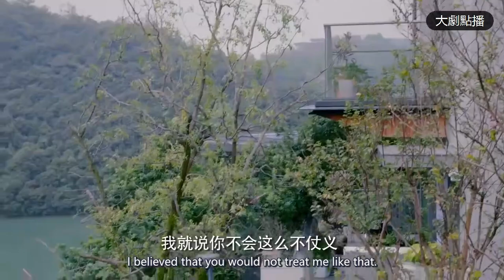萌妹子一杯酒下肚癱軟在沙發，富二代把她抱上床后，忍不住要親她！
【劇名】彩虹之愛
【主演】高以翔、宣璐、張亮、錦榮，岳以恩，林佑威，張柏嘉，黃柏鈞
【劇情簡介】講述了小迷妹與高冷教授之間的愛情故事。

【Starring】 Gao Yixiang, Xuan Lu, Zhang Liang, Jin Rong, Yue Yien, Lin Youwei, Zhang Baijia, Huang Baijun
【Plot Introduction】 It tells the love story between Assistant Assistant Meng and Professor Gao Leng.
CHDZL